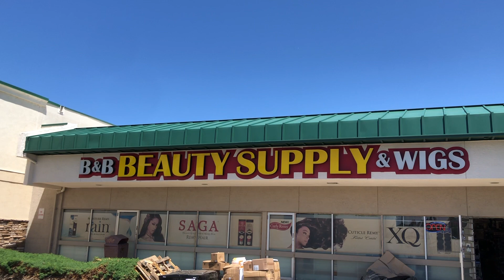Vlog 70 | Back In Denver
In this week's vlog follow me through the week as I head back to Denver, run some errands, work out with my brother & have some family time.

Passion Project
👸🏾TheQueenCreators.com